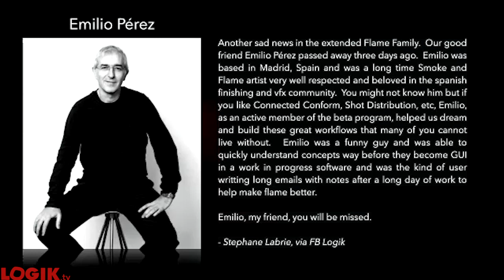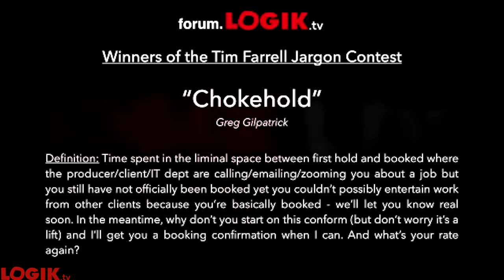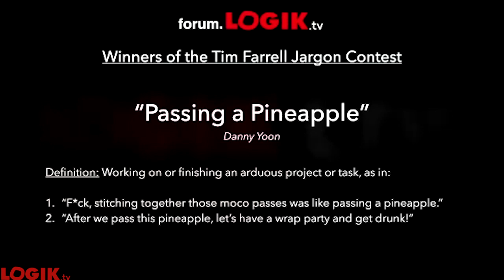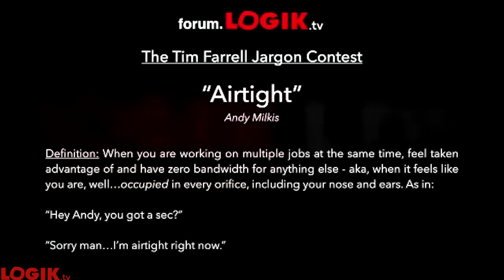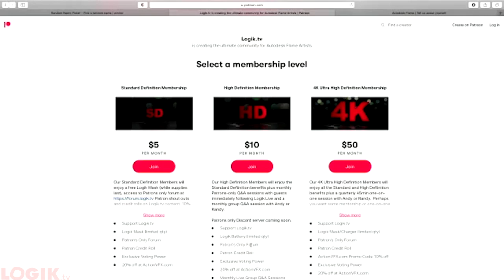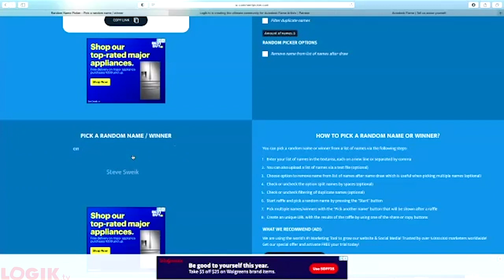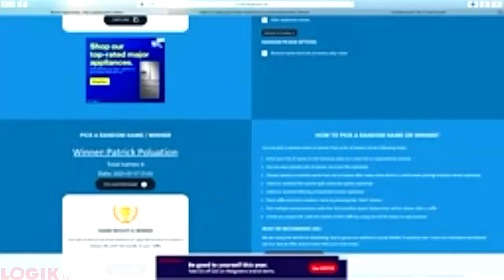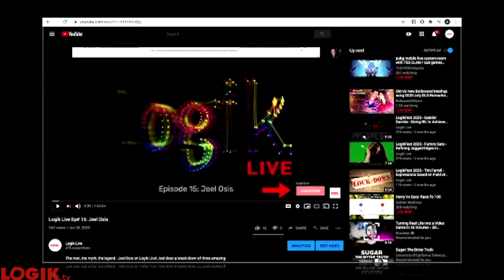Logik Live Ep #39: RenderTime Chat - Your 2021 Flame Wishlist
What a fantastic time! We announced a bunch of great stuff today:
- The winners of the Time Farrell Jargon Contest
- Everyone talked about the tools they wish were in Flame (spoiler alert: Paint was mentioned)
- We announced the first Logik.tv Renderdome Battle! Andy Dill vs Andy Milkis live from the BorisFX Arena on Jan 30th!